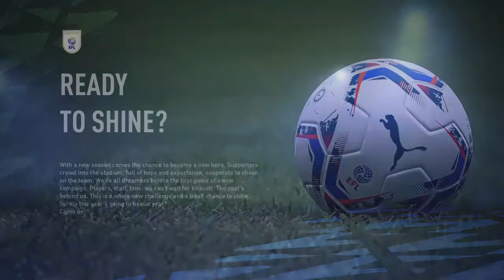Rebuilding Coventry city